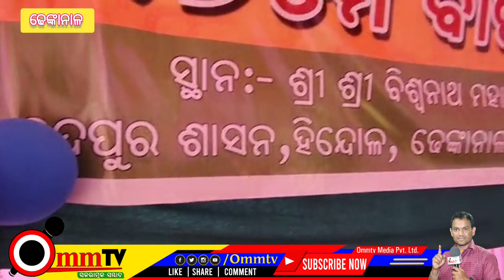ରତିଙ୍କ କାଳିଆ ଭଜନ | Ratis Jagarnath Bhajan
Omm Tv Odisha and Kalinga Cine Art's.rati..
This is the Copyright content of OmmTv Media Pvt. Ltd. Any re-upload (Audio or Video) is strictly prohibited of this content. Legal action will be taken against those who violate the copyright of this content !